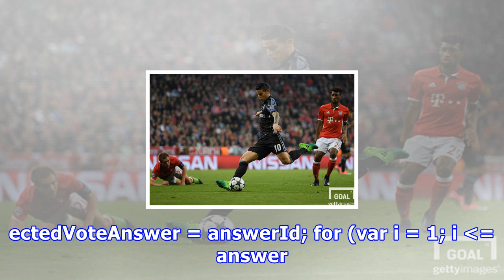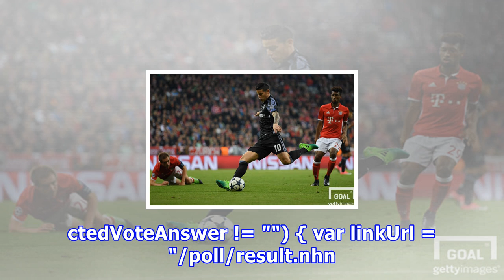레알 상대하는 ‘레알 선수’ 하메스, 얄궂은 운명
[골닷컴] 윤진만 기자= 올시즌 레알마드리드는 키예프를 목표로 걸어가는 길에 유독 ‘아는 얼굴’을 자주 만난다.2017-18 UEFA챔피언스리그에서 앙헬 디 마리아(파리생제르맹/16강) 곤살로 이과인과 사미 케디라(이상 유벤투스/8강) 등 과거 팀에 몸담았던 선수를 상대했다. 디 마리아는 2010년부터 2014년까지 산티아고베르나베우에 머물렀다. 디 마리아와 같은 아르헨티나 출신인 이과인은 2007년부터 2013년, 독일 미드필더 케디라는 2010년부터 2015년까지 레알에서 뛰었다.두 팀을 각각 종합 스코어 5-2와 4-3으로 물...